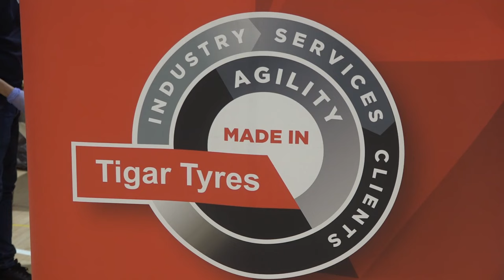HUMANOST NA DELU TIGAR TYRES-a